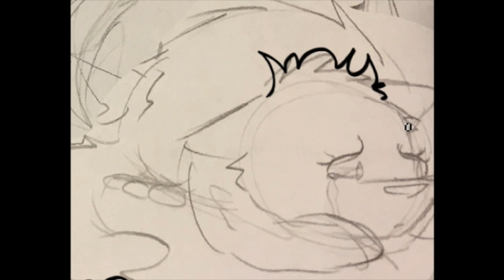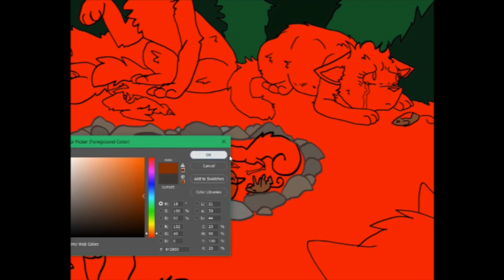Stormtail is a jerk... - Sunstar: Day 2 - Warrior Cats Speedpaint/Theory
13+ Content Disclaimer: The use of digital artwork in my speedpaints is simply a creative choice to tell a story and give a visual for a scene, and not intended to attract young viewers. This video is an analysis of a YA book that shows violence, gore, and characters in situations of distress. And giving my thoughts and opinions and theories behind the writing. I’d love to hear in the comments section down below what you think of what Sunfall did. Stepping in and being a father figure to another tom’s kits. He’s a complete 180 away from what Ashfur did with Squirrelflight's kits, dontcha think? Let’s all just agree that Sunstar’s the best, and that he deserves a lot more recognition.

A lot of you have been asking what program Rachel uses to draw, and record these speedpaints. Well, I asked and she said she uses Adobe Photoshop CS6 and a screen recording program called Roixo. As far as technology, she has a Dell Inspiron Touch Screen computer, and uses a Wacom Intuos Pro Medium tablet.

Read from: Bluestar's Prophecy